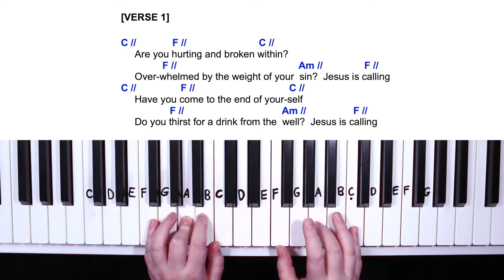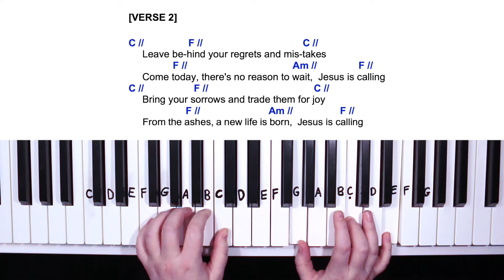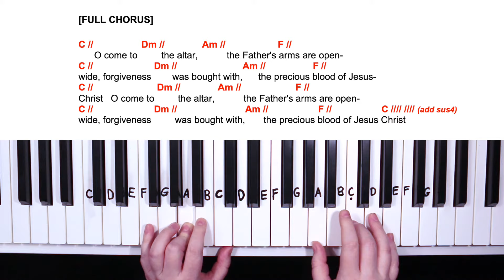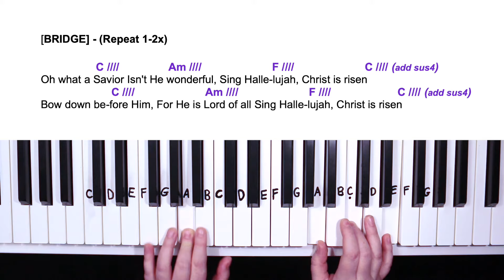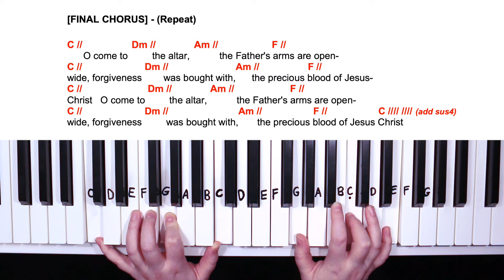O Come To The Altar (4 Chords!) - COVER - Easy Play-Along in C | Part 2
Learn how to simply and effectively play piano with my Simplified Piano Method!
No need to read notes or learn endless scales or drills! In this course you'll learn how to easily accompany yourself on piano and learn the best techniques on how to sound like a pro.

★ Piano Topics: Chords, Keys, Inversions, Special Chords, How to Play in Different Keys, How to Simply Songs, Rhythm, How to Sound Like a Pro and more!

★ Guitar Topics: Chords, Strumming, How to Play in Different Keys, How to Simplify Songs, Song Transitions, How to Sound Like a Pro and more!

★ Vocal Topics: Vocal Range, Registers, Pitch Control, Breath Management, How to Sing with Power, Singing Without Strain, Favorite Vocal Warm-Ups, Singing in Harmony, and more.

Recording Microphone:

Camera Gear:

"O COME TO THE ALTAR" - C MAJOR

[VERSE 1]

               F //                                                  Am //               F //
     Over-whelmed by the weight of your  sin?  Jesus is calling
     Have you come to the end of your-self
                    F //                                       Am //                 F //
     Do you thirst for a drink from the  well?  Jesus is calling

[CHORUS 1]

C //                  Dm //                Am //                      F //
      O come to         the altar,           the Father's arms are open-
C // Dm // Am // F // C
wide, forgiveness        was bought with,      the precious blood of Jesus Christ

[VERSE 2]

     Leave be-hind your regrets and mis-takes
                       F  //                                   Am //                 F //
     Come to-day, there's no reason to wait,  Jesus is calling
                       F //                            Am //                 F //
     From the ashes, a new life is born,  Jesus is calling

[FULL CHORUS]

wide, forgiveness        was bought with,      the precious blood of Jesus-
Christ   O come to         the altar,           the Father's arms are open-
C // Dm // Am // F // C (add sus4)

[BRIDGE] - (Repeat 1-2x)

C Am F C (add sus4)
Oh what a Savior Isn't He wonderful, Sing Halle-lujah, Christ is risen
Bow down be-fore Him, For He is Lord of all Sing Halle-lujah, Christ is risen

[FINAL CHORUS] - Same as Full Chorus (Repeat)

"Sing to Him; sing praises to Him. Tell the world about the amazing things He has done."
- Psalm 105:2